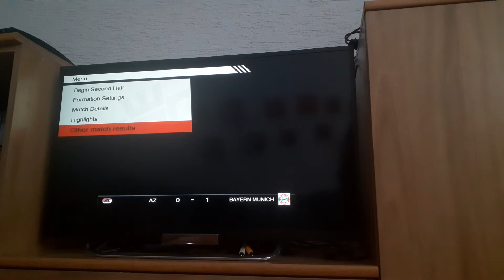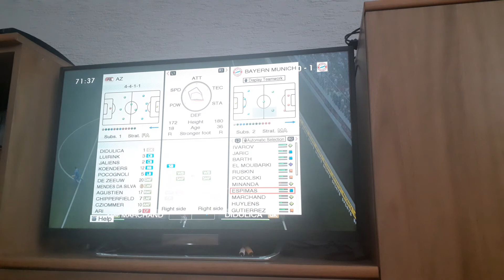PES 2009 Master League 2.0: Bayern Münich: Part 66: AZ (1/2)